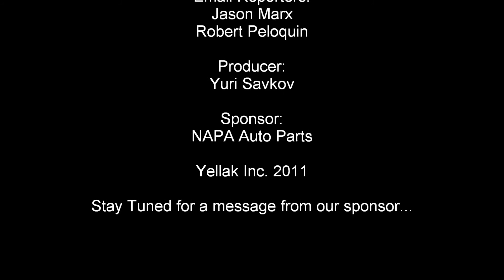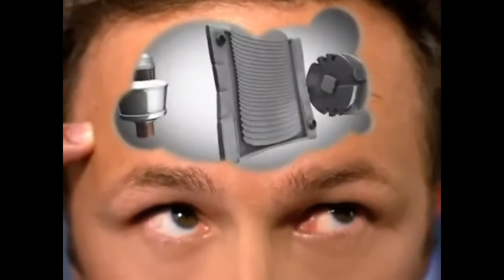Sports Talk - Episode 25 - Part 3 - Viewer Emails!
Episode twenty five, part 2 of the "Sports Talk" show. Week 24 review, and a VERY funny viewer emails segment!
Mike Yellak, Dustin Pastula, and where and who has Mike Yellak's Championship?! Plus Rapid Fire/Viewer Emails!  *A Must See Segment*

We will ask you questions on our Live show! and Include you in our Youtube talk segment!